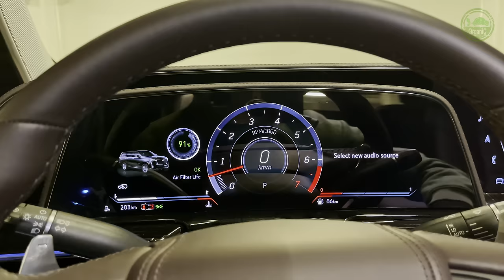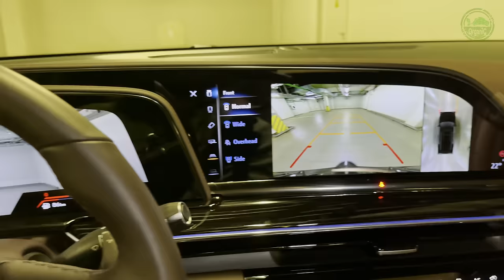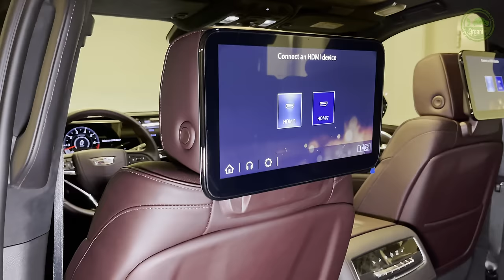New 2024 Cadillac Escalade V - Brutal SUV in details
2024 Cadillac Escalade V - Visual Review
greats.gallery